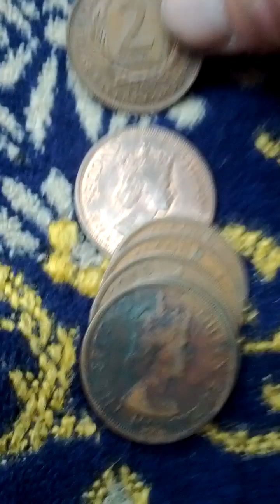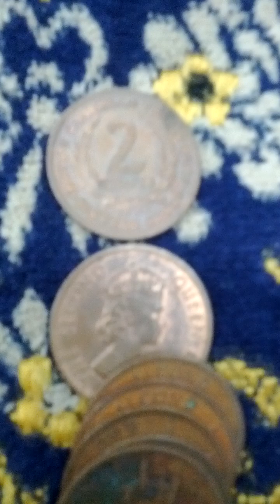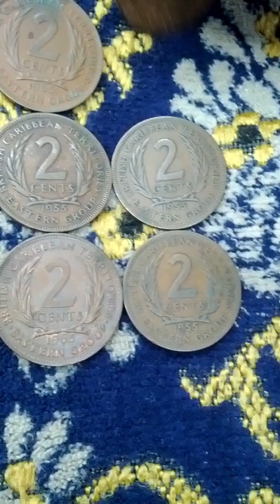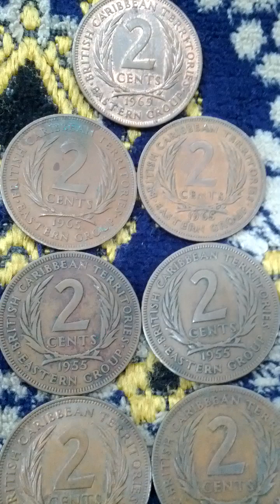Lots of East Caribbean State 2 Cent 1965(AH 1387) Obsolete Coins-02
Wed 27th Nov 2024(AH 1446 Jumada Al-Awal 25th)...
These are lots of East Caribbean State 2 Cent 1965(AH 1387) Obsolete Coins.
And this is a part of Seoul Metro No 2 Line from Gang Nam(222) to Yeok Sam(221).